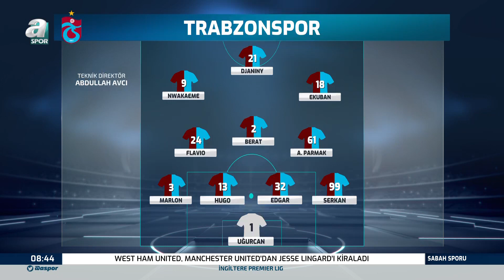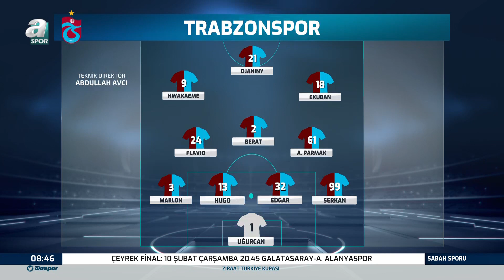Hayri Beşer'den Beşiktaş-Trabzonspor Maçına Flaş Tahminler!